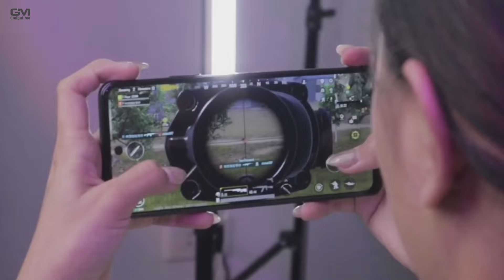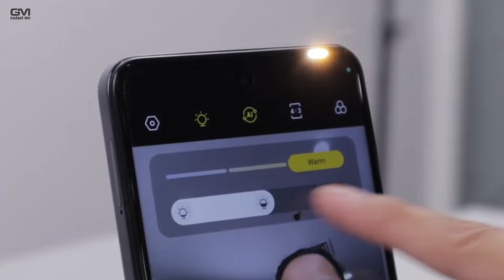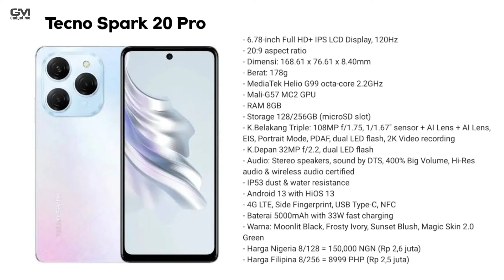SIAP-SIAP Tecno Spark 20 Pro Dan Tecno Spark 20 Pro Plus Bakal Resmi Indonesia!!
Tecno Indonesia siap menyapa pecinta gadget Tanah Air dengan merilis dua produk terbaru, Tecno Spark 20 Pro dan Pro Plus pada 27 Februari 2024 mendatang.
Setelah sukses dengan Spark 20 dan Spark 20C, kini Tecno berusaha memperkuat kehadirannya di pasar Indonesia dengan duo ponsel yang menjanjikan keunggulan masing-masing.